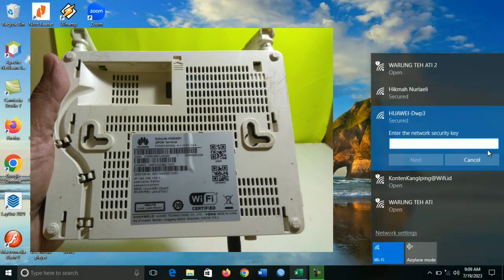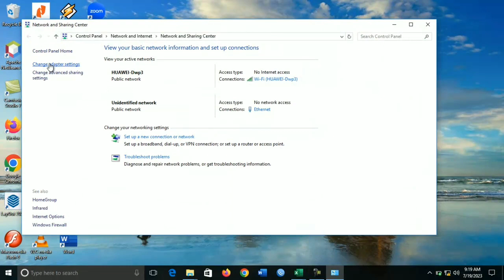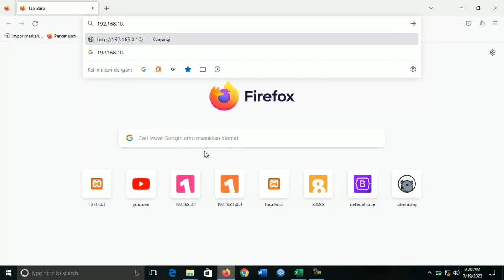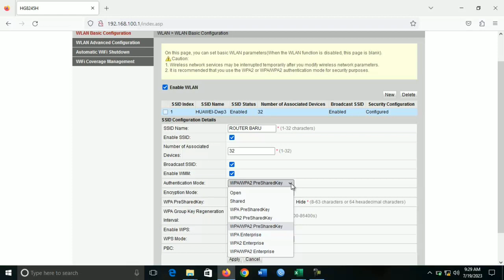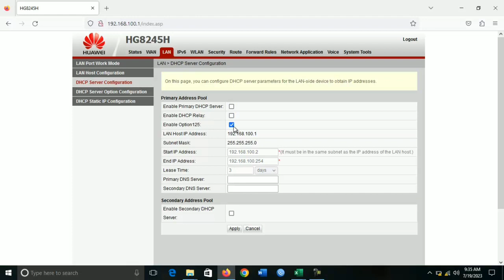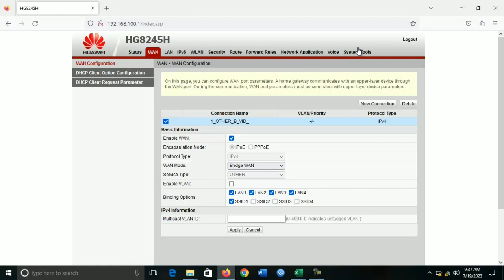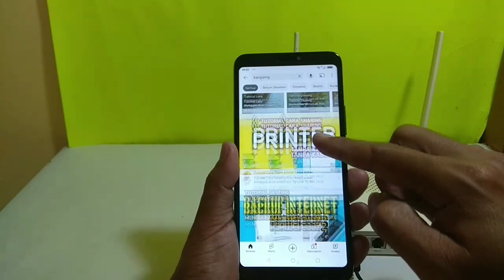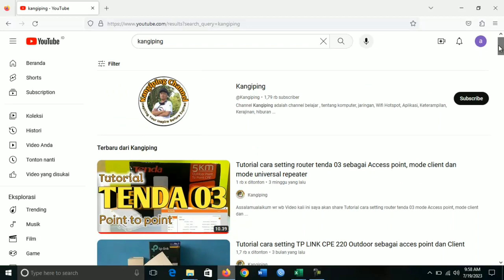Tutorial cara setting router huawei HG8245H sebagai Access Point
Assalamualaikum wr wb, kali ini saya akan share Tutorial cara setting router huawei HG8245H sebagai Access Point , cocok untuk hotspot voucheran bisa terhubung hingga 30 user.
Router dengan setting ini bisa memperluas pancaran wifi, yang tertentu nya sangat berguna bagi yg memiliki produk smarthome.

setting modem huawei hg8245h bekas indihome menjadi access point,
cara setting modem huawei hg8245h menjadi access point mikrotik,
cara setting router huawei hg8245h menjadi access point,
setting bridge huawei hg8245h,
cara setting huawei hg8245h jadi access point,
cara setting huawei hg8245h,
cara setting router huawei hg8245h lewat hp,
cara setting router huawei hg8245h menjadi repeater tanpa kabel,
cara setting router huawei hg8245h pppoe,
cara setting router huawei hg8245h menjadi access point tanpa kabel,

Channel @Kangiping